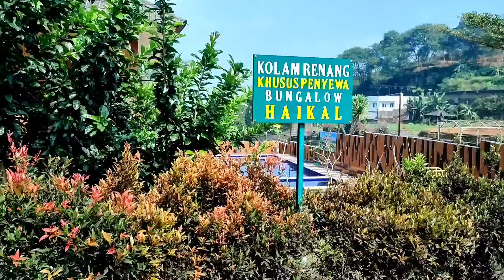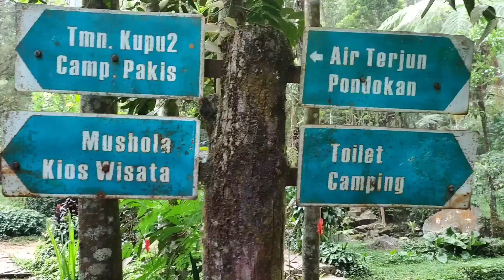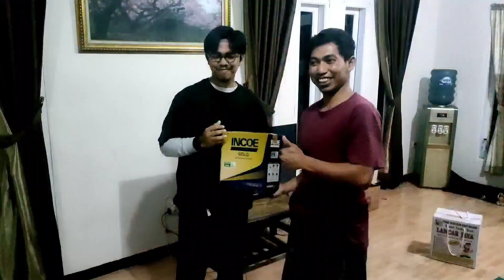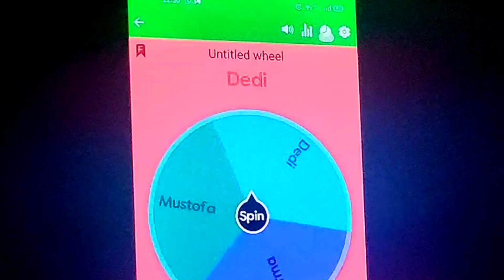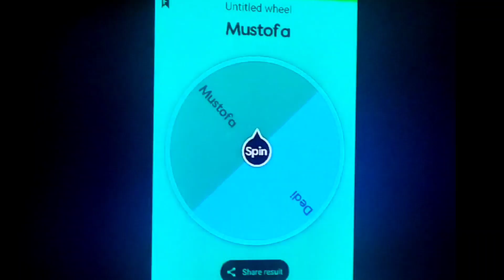Fg Suzuki tamasya || villa Andre Cilember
video FG Suzuki Villa Andri Cilember Cisarua Bogor 27 Juli 2024